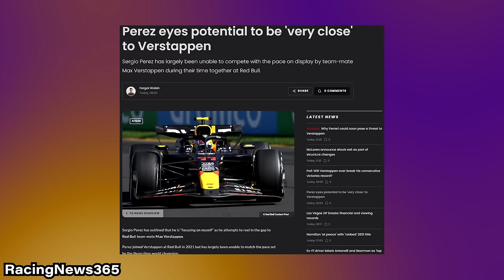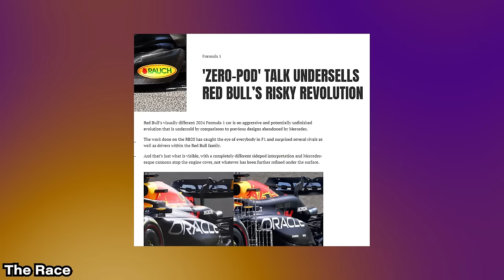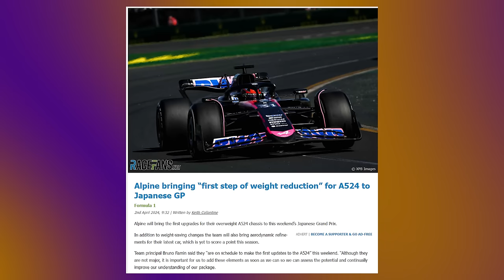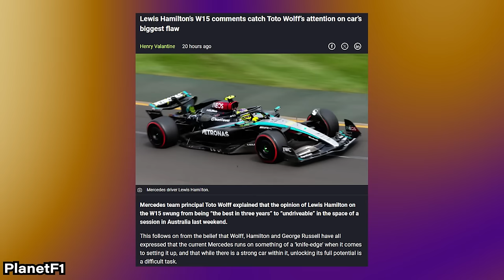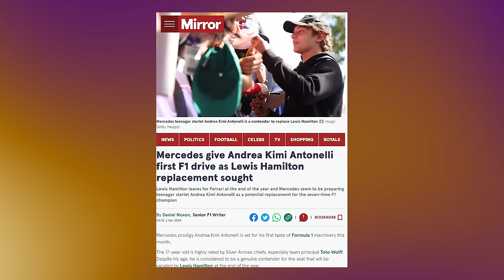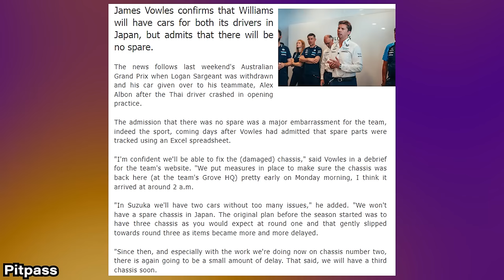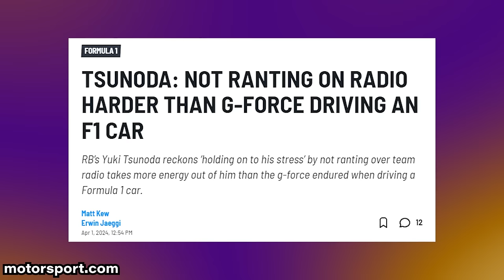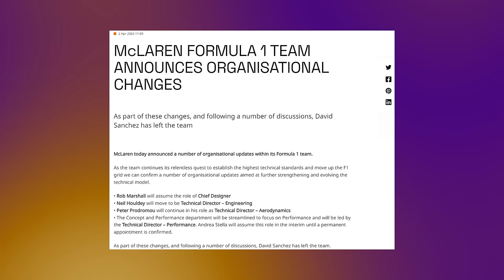My 2024 F1 Japanese Grand Prix Preview & PREDICTIONS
Get ready to rev your engines and dive into the heart-pounding excitement of the 2024 F1 season with our exclusive preview and predictions for the upcoming Japanese Grand Prix! 🏁 As the anticipation builds, all eyes are on Ferrari, who have shown remarkable strides in their performance during testing. With improvements in racecraft and tire management, they're poised to challenge the reigning dominance of Red Bull on the track. 🚀

Get ready to witness the intense battle between the titans of the track, Max Verstappen and Sergio Perez, as they gear up to dominate the Suzuka Circuit. With Verstappen fueled by determination following a previous race's DNF and Perez strategically focusing on his own performance to secure his spot at Red Bull, the stakes have never been higher. But that's not all – dive deeper into the exciting world of Formula 1 as we explore the latest upgrades and potential game-changers for teams like Alpine and Mercedes. Will Alpine's new front wing and weight reduction give them the edge they need to climb up the grid? Can Mercedes harness the cooler conditions to break away from the pack and challenge for a podium finish? And what about rising star Yuki Tsunoda – will he conquer his biggest challenge yet and make a splash at his home Grand Prix? But wait, there's more – don't miss our exclusive predictions for the race, including Verstappen's relentless pursuit of victory, Perez's strategic approach, and the possibility of a surprise contender from McLaren shaking up the top five. Buckle up and join us as we dive deep into the heart-pounding world of F1 racing – hit play now and get ready to experience the thrill of the Japanese Grand Prix like never before!

My Predictions for the 2024 F1 Japanese Grand Prix

Get ready for the thrill of the upcoming Formula 1 season with our comprehensive F1 predictions for 2024! As anticipation builds for the Australian Grand Prix, we delve into the Japanese GP preview, offering insights and analysis to fuel your excitement. With top contenders like Max Verstappen and the Red Bull Racing team poised for action, fans can expect an electrifying F1 race that will keep them on the edge of their seats. Our 2024 F1 predictions highlight the potential twists and turns of the season, including the performance of Ferrari and other contenders on the grid. Stay ahead of the curve with our expert Grand Prix preview, packed with F1 news and analysis tailored for enthusiasts. Whether you're a seasoned fan or new to the world of Formula One, our F1 2024 Australian preview is your go-to resource for everything you need to know about the upcoming season.